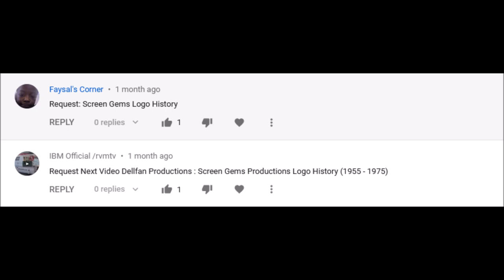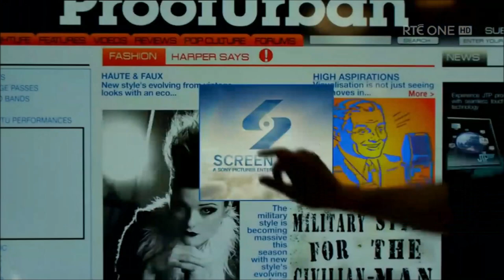Screen Gems Pictures Logo History (#254)